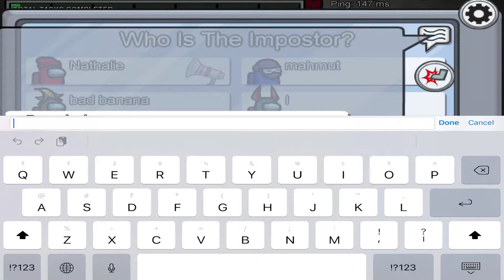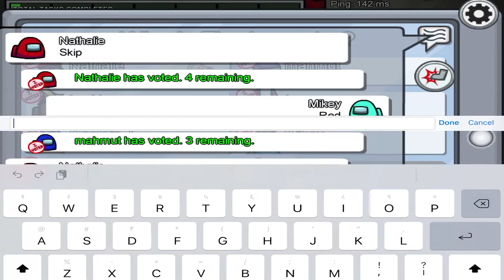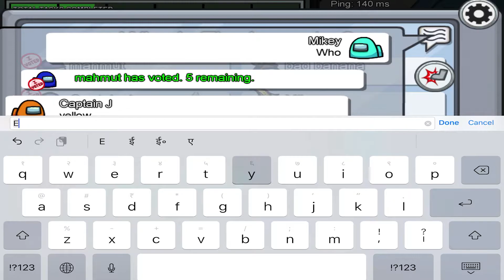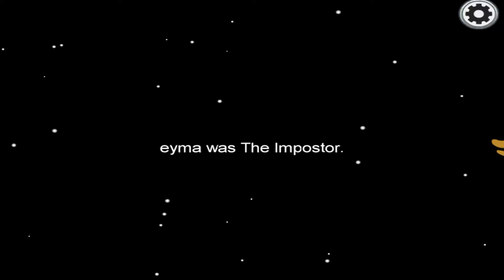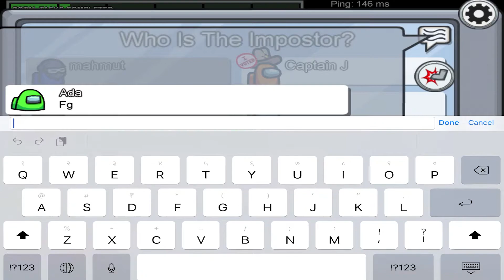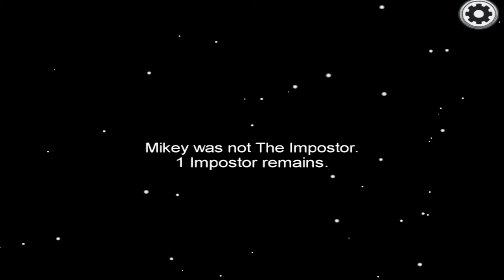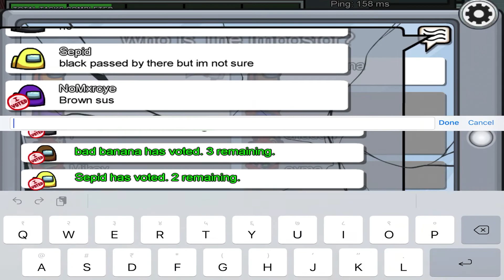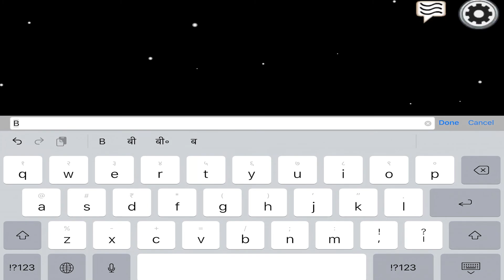Among Us Gameplay Walkthrough Part 12 (iOS, Android)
APP DESCRIPTION